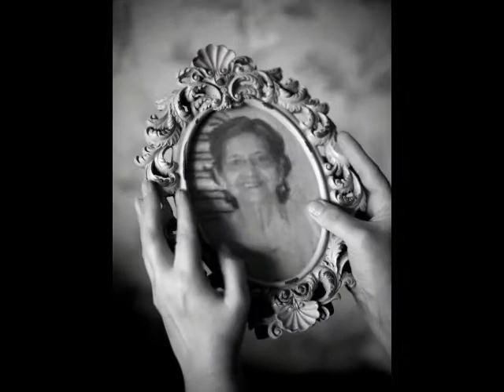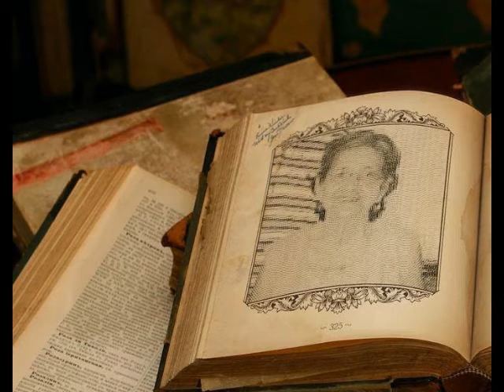VIDEO DE CUMPLEAÑOS DEL SR WILBERTO ARISTIDES NUILA CRUZ